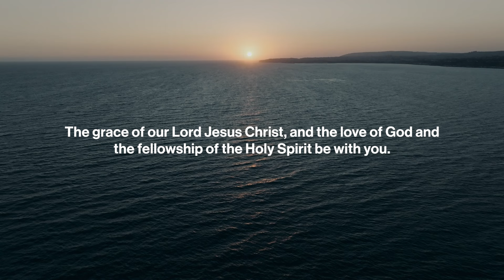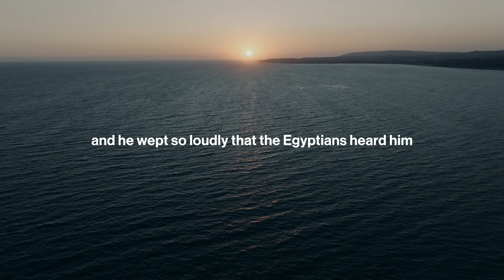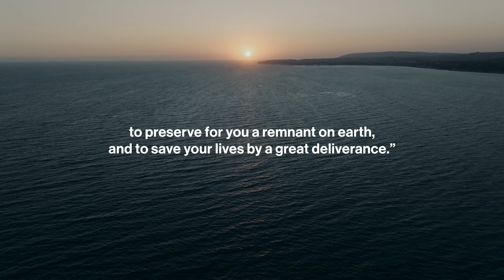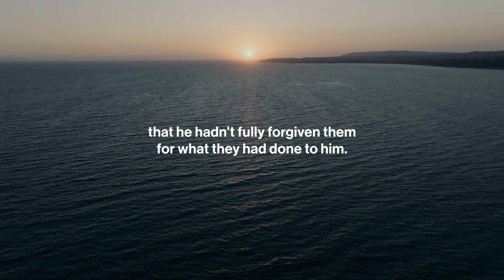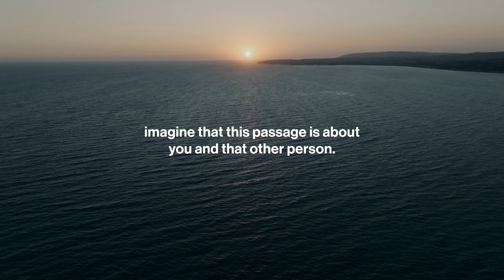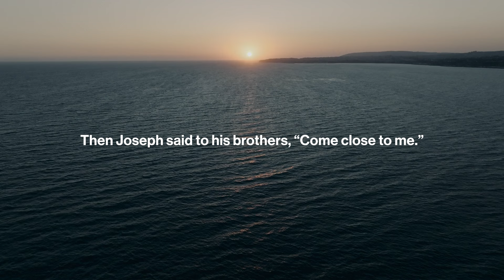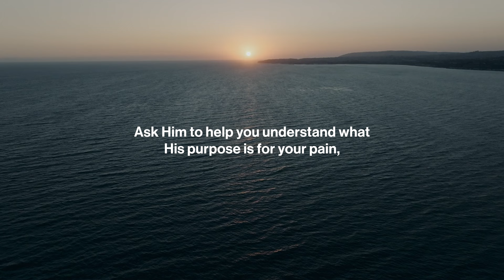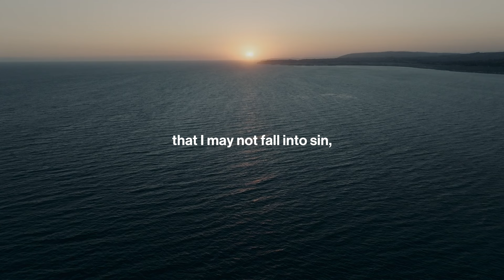Be Still: Daily Devotional // August 20th, 2024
This audio devotional, developed and led by Senior Pastors Eric & Julia Pickerill, walks us through a scripture passage and then guides us through a time of reflection and worship. Today's devotional comes from Genesis 45.